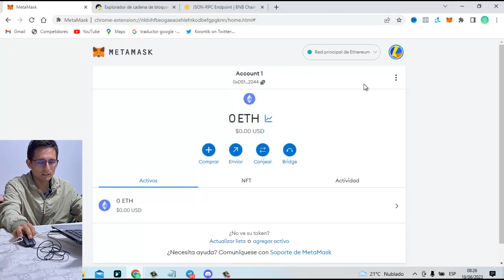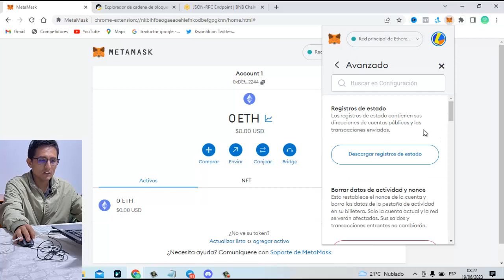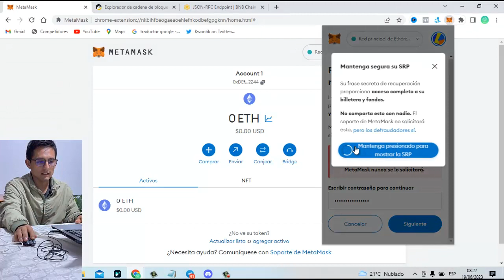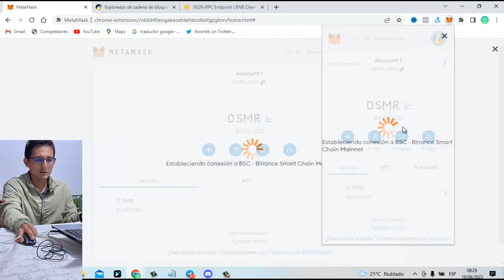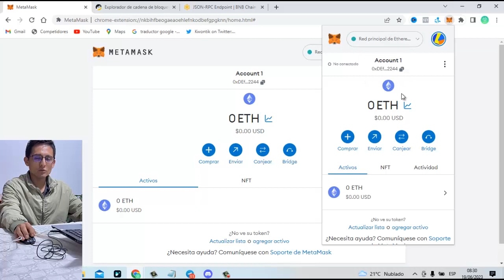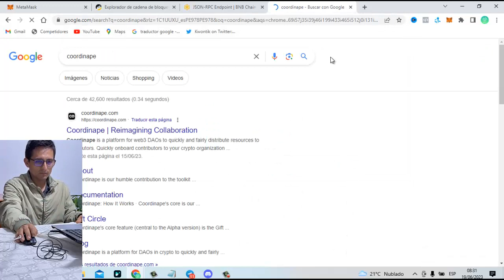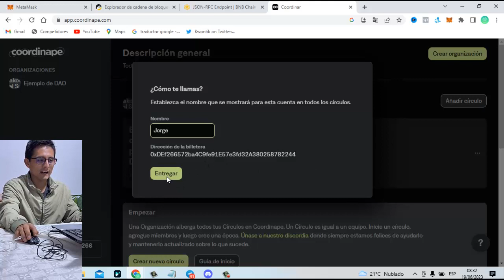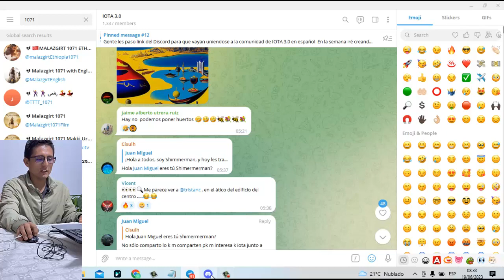Asegura tu billetera de Metamask Paso a paso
En este video te explico como debes asegurar tu billetera de Metamask para que nunca te roben tus criptomonedas y puedas operar de una forma segura y eficiente en la WEB 3

00:00:00 Introducción
00:01:48 Seguridad y privacidad
00:03:50 Direccion de redes
00:06:11 Conectarnos a una web3
00:07:55 Telegram y Discord IOTA 3.0